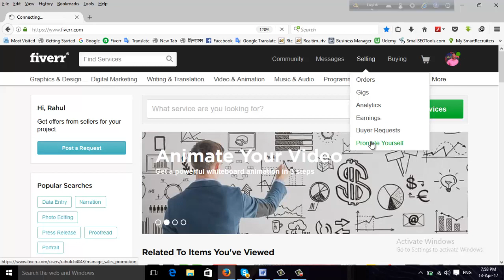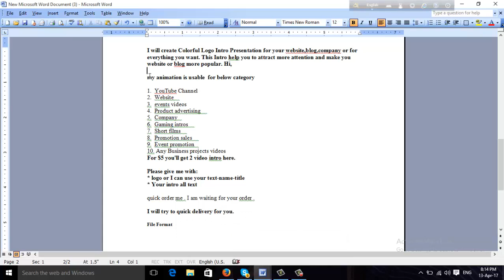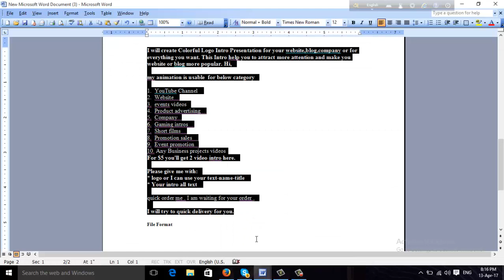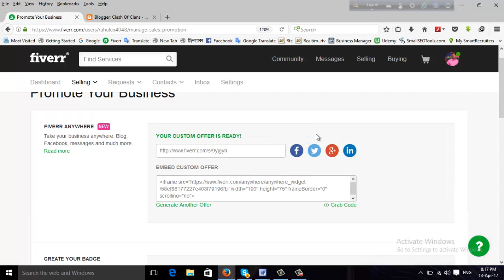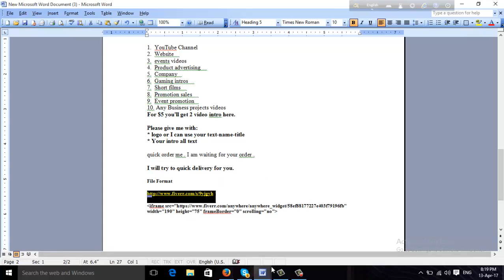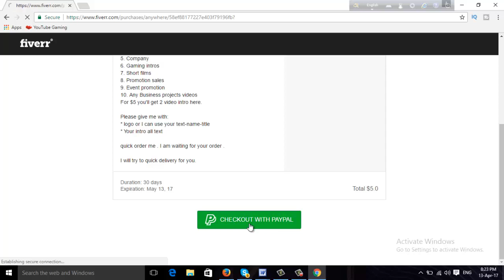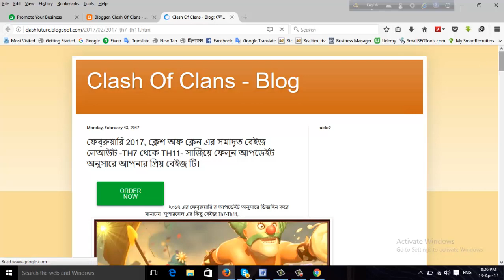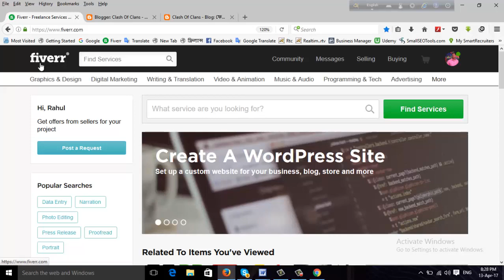how to promote my fiverr gig hiden update Triks 2017 !!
how to promote my fiverr gig hiden update Triks 2017  get more & more fiverr income

This video i will show how to new gig promote system on fiver
you can advertise your gig anywhere website, blog, furam , commant etc
this hiden triks 2017 in fiverr update published
this awesome service in fiverr get more & more work .
and i will show you powerfull buyer request and effectively send offer syestem.

lets see enjoy  my video.

Admin:Rahul
(Learn2earn)